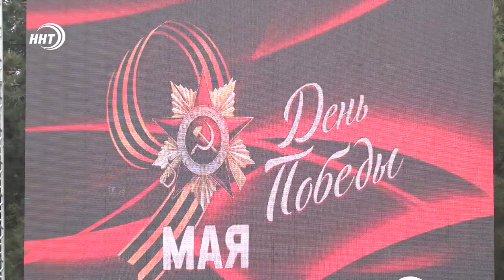Парад победы в Каспийске 2021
В этом году Россия отмечает 76-ю годовщину победы в  великой отечественной войне.

Главных виновников торжества сегодня чествовали на главной  площади Каспийска.

Более 1 тысячи военнослужащих и свыше 30 единиц военной техники приняли участие в параде Победы. Подробнее в нашем сюжете